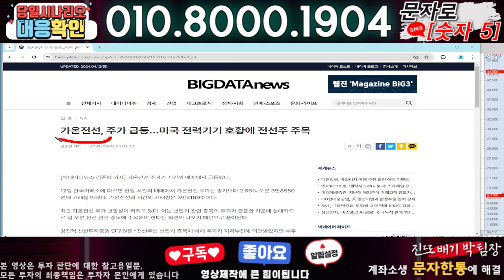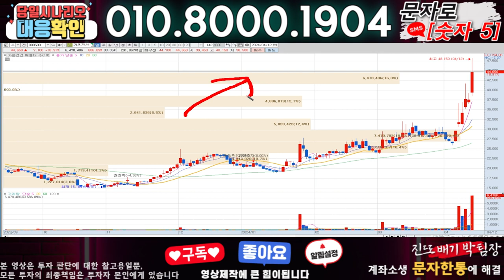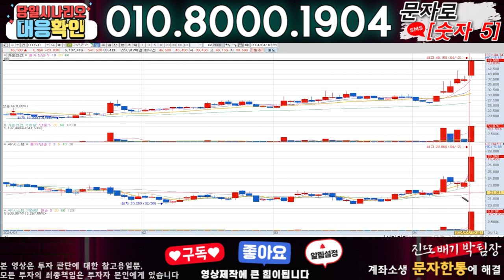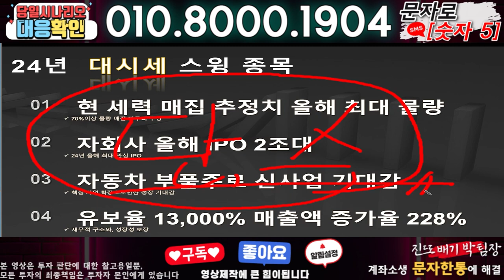가온전선 ) 3분전 기습속보-공식입장발표!! 무슨일인가?